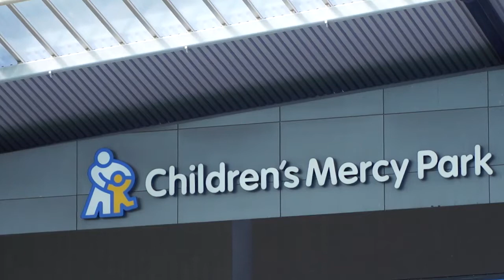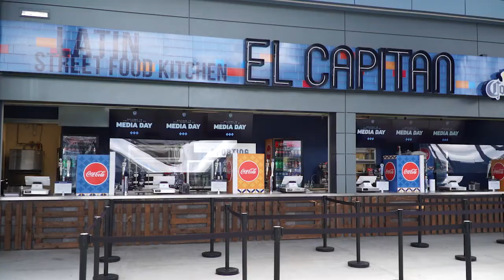What's new at Children's Mercy Stadium? New concession stands, new food and increased capacity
Children's Mercy Stadium will offer complimentary COVID testing for field club ticket holders and temperature checks for everyone else. More at KansasCity.com on Sporting KC

Video by Shelly Yang | The Kansas City Star